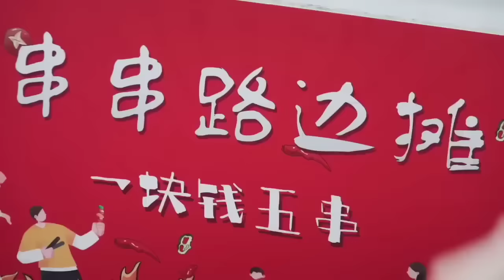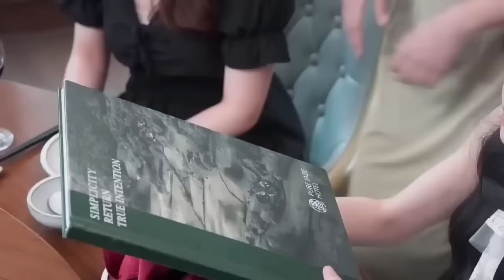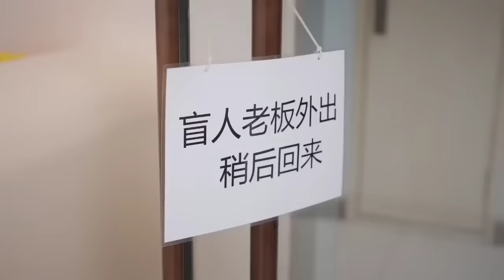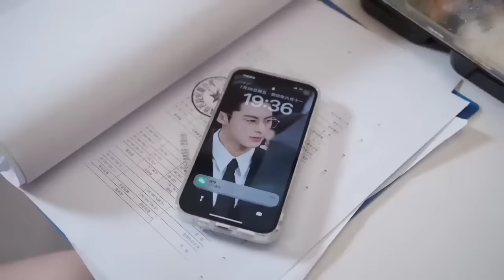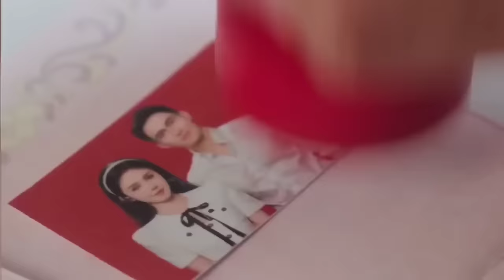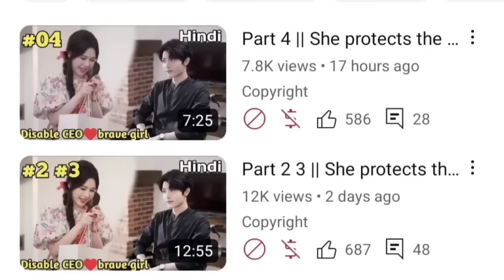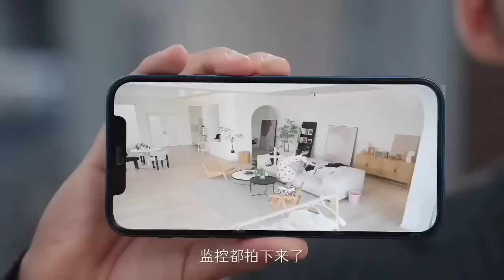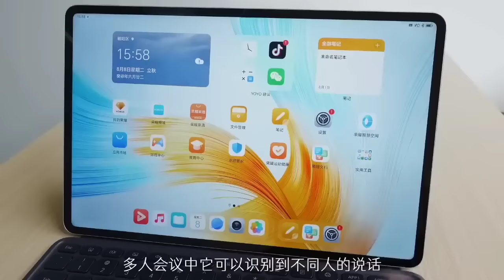Mr Handsome never misses a chance to be a perfect husband of his special girl 🥺❤️ || Exp in Hindi